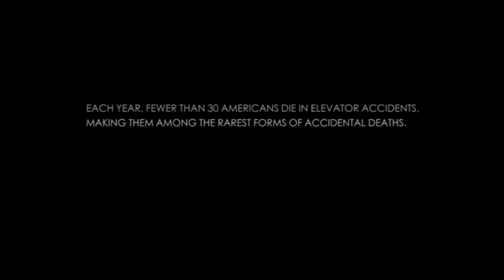GRAVITY [In An Elevator]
An adaptation of GRAVITY done in one unbroken take.
First narrative assignment of the sophomore fall semester at SUNY Purchase.